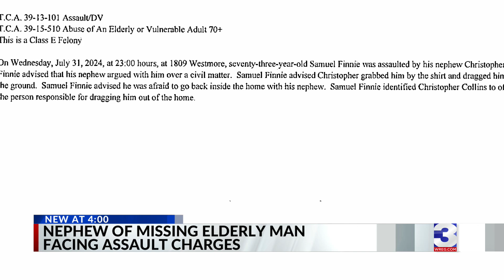What happened to Samuel Finnie? Nephew charged, house burns